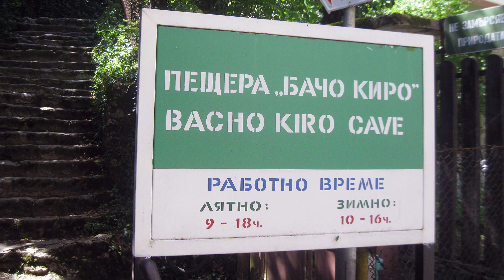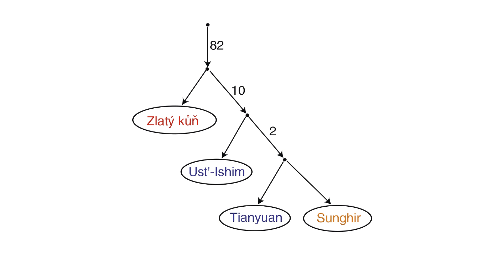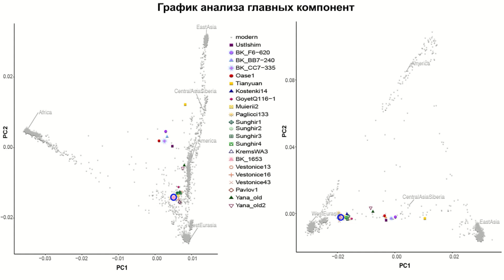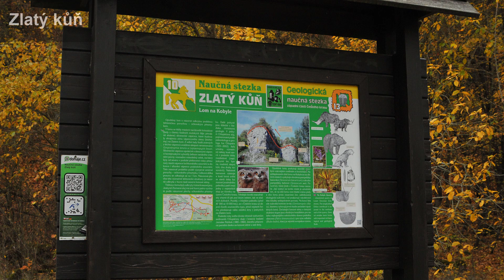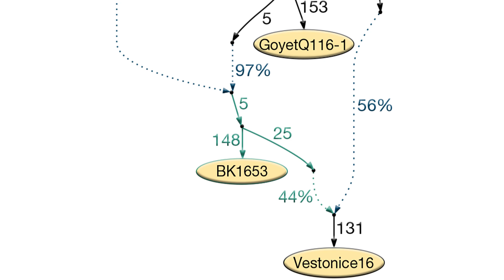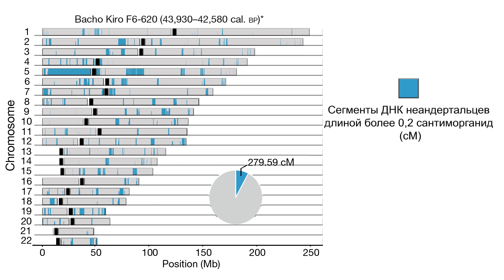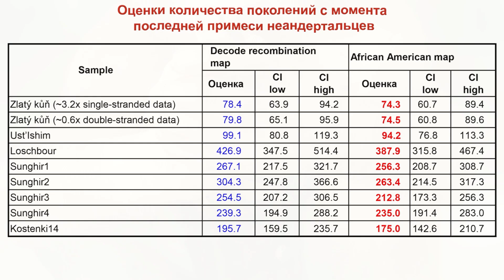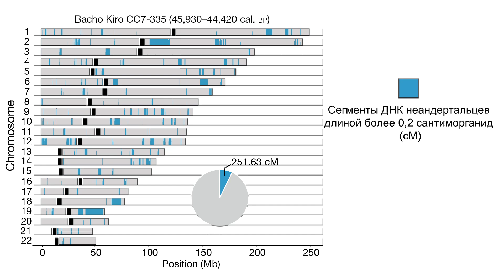Самые древние жители Европы верхнего палеолита не были предками современных европейцев (анализ ДНК)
Приветствую, сегодня предлагаю вернуться в более далёкое прошлое, а именно к заселению Европы людьми современной анатомии. Это своего рода дополнение к предыдущему ролику о кроманьонцах.
Переход между средним и верхним палеолитом в Европе, начавшийся примерно 47 тыс. лет назад, совпал с распространением современных людей и исчезновением неандертальцев около 40 тыс. лет назад. Анализ геномов неандертальцев и современных людей показал, что поток генов между ними происходил примерно 60-50 тыс. лет назад, вероятно, в Юго-Западной Азии. Однако на данный момент не так много информации о самых ранних анатомически современных людях Евразии, которые жили более 40 тыс. лет назад и об их взаимодействии с древними популяциями, а также вкладе в современные. К примеру, представитель румынской пещеры Пештера-ку-Оасе – Оасе 1, возрастом от 37 до 42 тыс. лет и усть-ишимский человек, возрастом около 45 тыс. лет, не демонстрируют генетических связей с последующими евразийскими популяциями, в отличии от человека из пещеры Тяньюань, неподалёку от Пекина, возрастом около 40 тыс. лет, который внёс свой вклад в генетическую родословную древних и современных восточноазиатских популяций. Также интересно и то, насколько интенсивно современные люди смешивались с неандертальцами, когда они расселялись по Европе и Азии. Прямые свидетельства недавнего скрещивания с неандертальцами, около 4-6 поколений ранее, существуют только для кроманьонца Оасе 1. В связи с этим особый интерес вызывают общегеномные данные, из новой работы, древних обитателей пещеры Бачо Киро в Болгарии, с максимальным возрастом между 46 и 43 тыс. лет.

Карты:
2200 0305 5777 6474 (ПСБ)
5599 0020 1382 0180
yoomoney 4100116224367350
Источники:
1. Hajdinjak, M., Mafessoni, F., Skov, L. et al. Initial Upper Palaeolithic humans in Europe had recent Neanderthal ancestry. Nature 592, 253–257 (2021).
2. Prüfer, K., Posth, C., Yu, H. et al. A genome sequence from a modern human skull over 45,000 years old from Zlatý kůň in Czechia. Nat Ecol Evol (2021).
3. Stansfield, E., Mitteroecker, P., Vasilyev, S.Y. et al. Respiratory adaptation to climate in modern humans and Upper Palaeolithic individuals from Sungir and Mladeč. Sci Rep 11, 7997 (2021).

Huhulenik - CC 3.0, 15180113, 15179954